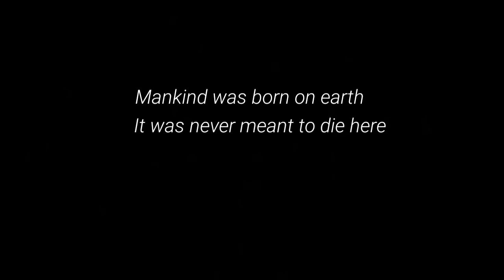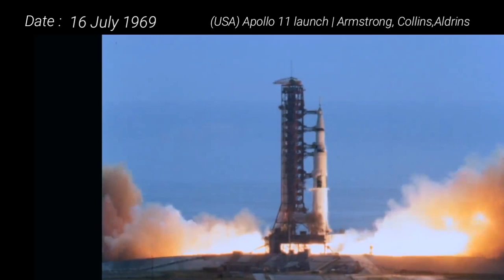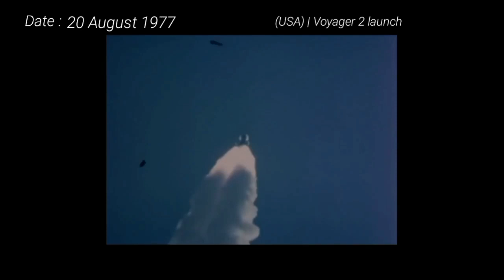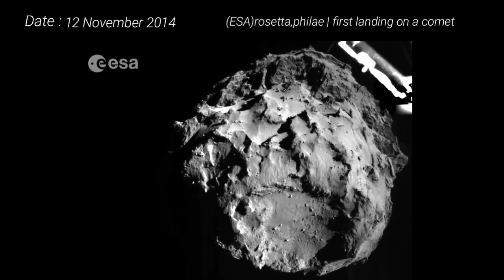SPACE EXPLORATION'S HISTORY IN 5 MINUTES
NOTE : This video is not the complete history of space exploration(what can you expect in a 5 minute video?) | re-upload because of some mistakes that i realized after uploading before like, some misleading dates and editing mistakes.

Events mentioned :

First liquid fueled rocket launch (March 16 1926)

(May 7 1931) first German liquid fueled rocket launch

(May 19 1937)First successful rocket launch of Goddard

(June 20 1944) First Manmade object in space(Germany)

(October 24 1946) First photographs from Space(USA)

(3 November 1957) First dog(laika) in space(russia)

(October 4 1957) First artificial satellite in orbit (russia)

(12 April 1961)first man (yuri gagarin) in space(russia)

(May 5 1961)first american into space(alan shepard) almost a month later

(June 7 1962) Rehbar 1 launch for USA from chairman of suparco

(June 16 1963) First Woman (velentina tereshkova) in space(russia)

(June 16 1963) first Spacewalk

(July 14 1965)first photo of mars from space in mars's orbit

(July 16 1969) apolo 11 launch | Armstrong, collins, eldrins

(July 20 1969) first humans on moon | Armstrong, collins

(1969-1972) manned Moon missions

November 17 1970 : first lunar rover(lunokhod) (russia)

April 19-june 30 1971 : first space station (russia)

14 November 1971 : first maintained orbit around mars (mariner 9) USA

3 December 1973 : first flyby of jupiter(Pioneer 10) (USA)

5 February 1974 : first picture of venus from space (USA) (mariner 10)

29 March 1974 : first mercury flyby (mariner 10) (USA)

22 October 1975 : first picture of venus's surface (venera 9)(russia)

20 July 1976 : first picture of mars's surface(viking lander)(USA)

20 August 1977 : voyager 2 launch (USA)

5 September 1977 : voyager 1 launch (USA)

5 march 1979 : voyager 1 jupiter flyby

September 1979 : first saturn flyby (Pioneer 11) (USA)

November 1980 : voyager 1 saturn flyby (USA)

August 1981 : voyager 2 saturn flyby (USA)

12 April 1981 : first space shuttle mission(USA)

26 September 1983 : Launch pad explosion escape of a manned crew

26 September 1983 : first untethered Spacewalk (usa)

24 January 1986 : voyager 2 uranus flyby

28 January 1986 : the challenger disaster

March 1986 : encounter with halley's comet

29 August 1989 : voyager 2 neptune flyby

24 April 1990 : hubble telescope launch

15 September 1990 : orbital exploration of Venus starts

December 1993 : hubble gets repaired

22 March 1995 : first person to spend 437.7 earth days in space (velera polyakov) (russia)

15 October 1997 : cassini launch

4 July 1998 : mars path finder, first rover on mars

20 November 1998 : ISS construction begins

2 November 2000 : continous human presence in space begins (ISS construction completed)

16 January 2003 : the Columbia disaster

30 June 2004 : Cassini Orbit insertion of saturn

14 January 2005 : huygens probe lands on titan

15 January 2006 : first sample return from a comet

6 March 2009 : first exo planet telescope launch (kepler)

4 June 2010 : first successful falcon 9 launch (space x)

13 June 2010 : first sample return from an asteroid (hayabusa) (JAXA)

18 March 2011 : first orbit of mercury,messenger spacecraft

21 June 2011 : last space shuttle mission lands

24 August 2012 : voyager 1 goes interstellar

6 August 2012 : curiosity rover lands on mars

12 November 2014 : first probe on a comet(rosetta,philae)

14 july 2015 : new horizens pluto flyby

21 December 2015 : first stage landing of an orbital rocket (Space X)

15 September 2017 : cassini | End of mission

6 February 2018 : star man launch (Space X)

7 September 2019 : first lunar pole landing(crashed) (vikram lander, chandrayaan mission)